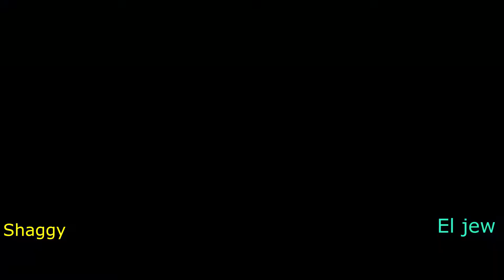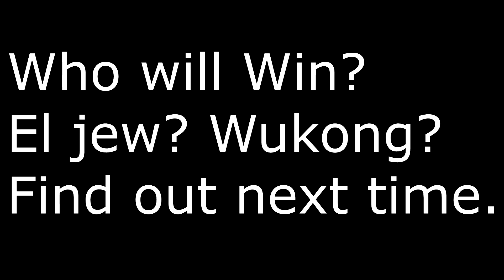Dragon Ball FighterZ:EP.5: getting trolled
alright you monkeys enjoy the show.